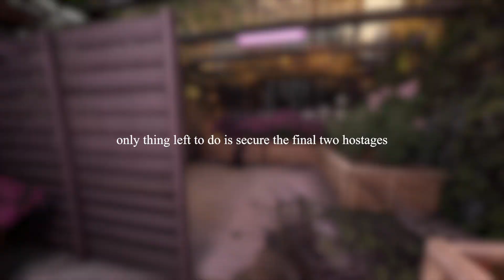SOLO Officer CLEARS OUT the Voll House - Ready or Not Immersive Gameplay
Barricaded Suspects solo clear of the Voll House (Valley of the Dolls) level in Ready or Not on PC. The worst type of things happen in this house, from exploiting children to murder. There are more objectives in this level that need completed than in previous videos I've posted. We need to take Amos Voll alive and secure a few hard drives and a laptop as evidence, all while still dealing with the standard suspects and hostages. I enjoyed clearing this level but it was definitely pretty difficult for whatever reason. Hope you enjoy, more to come!

Ready or Not is a tactical first person shooter that is being developed by Void Interactive. The game is currently in an early access state but the official release is coming soon!